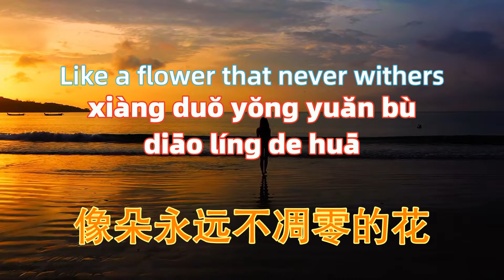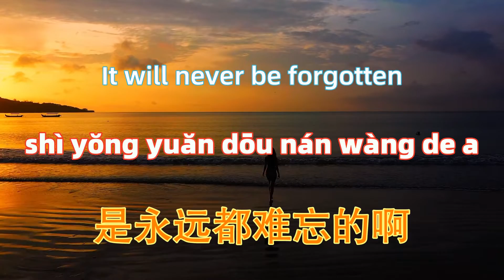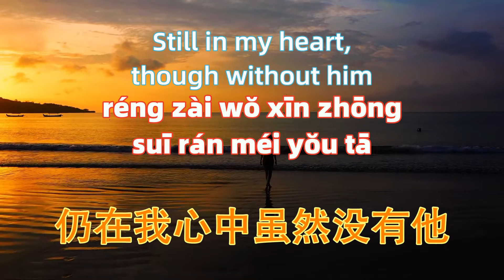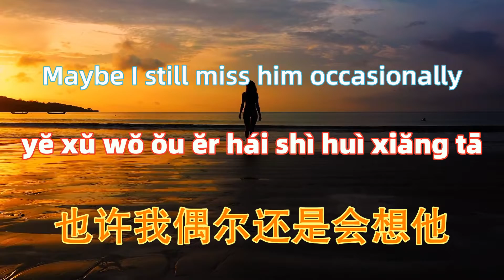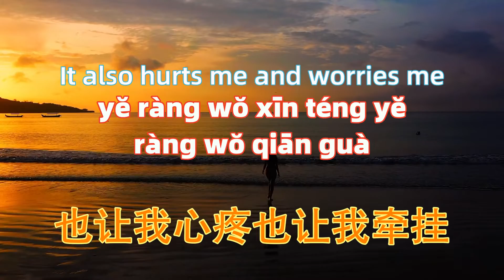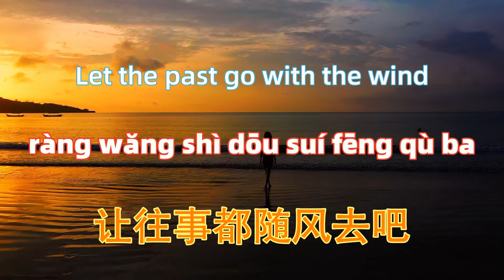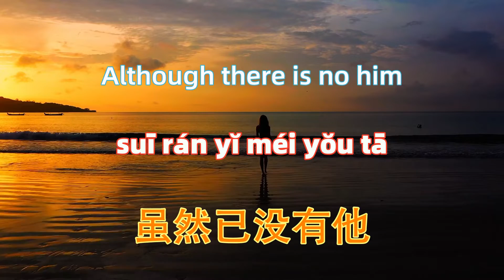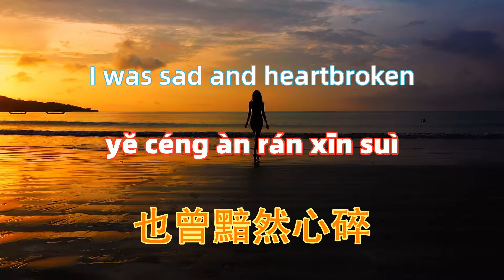爱的代价 - 李宗盛.ai de dai jia.The price of love - Li Zongsheng.Chinese songs lyrics with Pinyin.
－－－－－－－－－(｡･ω･｡)ﾉ－－－－－－－－－－－
爱的代价 - 李宗盛
词：李宗盛
曲：李宗盛
还记得年少时的梦吗
像朵永远不凋零的花
陪我经过那风吹雨打
看世事无常
看沧桑变化
那些为爱所付出的代价
是永远都难忘的啊
所有真心的痴心的话
仍在我心中虽然没有他
走吧 走吧
人总要学着自己长大
走吧 走吧
人生难免经历苦痛挣扎
走吧 走吧
为自己的心找一个家
也曾伤心流泪
也曾黯然心碎
这是爱的代价
也许我偶尔还是会想他
偶尔难免会惦记着他
就当他是个老朋友吧
也让我心疼也让我牵挂
只是我心中不再有火花
让往事都随风去吧
仍在我心中
虽然已没有他
走吧 走吧
走吧 走吧
走吧 走吧
也曾伤心流泪
也曾黯然心碎
这是爱的代价
走吧 走吧
走吧 走吧
走吧 走吧
也曾伤心流泪
也曾黯然心碎
这是爱的代价